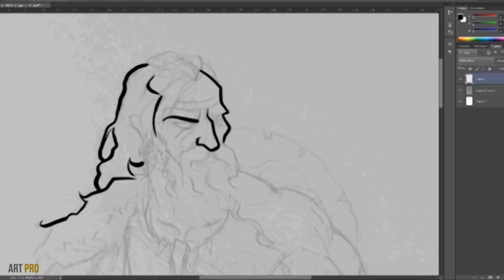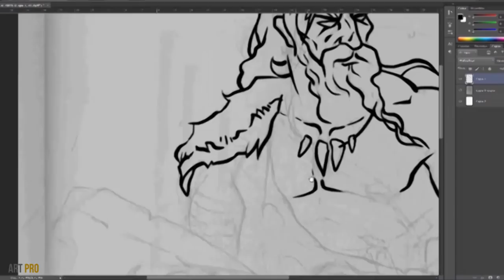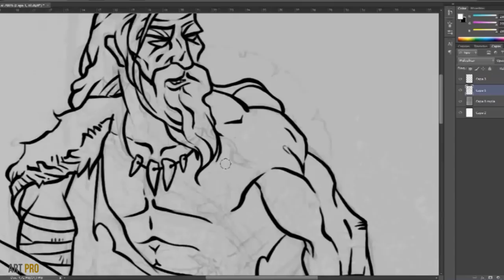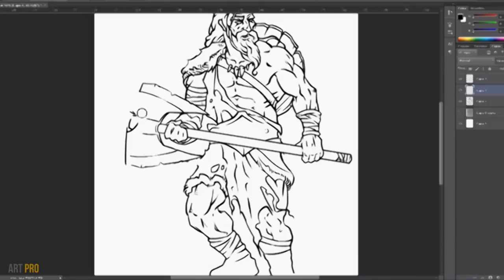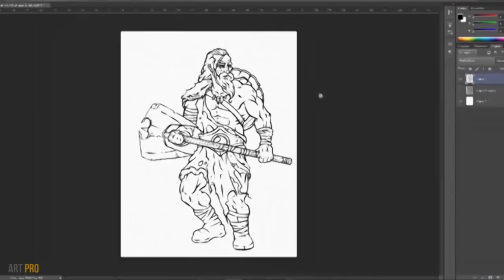⚫ HOW TO INK drawings in PHOTOSHOP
Art Pro - How to ink hand drawings in Photoshop using the line. In this first video of a series of 3 for digital drawing, I explain the inking step by step: I start with a sketch by hand on paper and then I begin to delineate with a Photoshop brush explaining how I carried out the process with some tips: from paper to and pencil to pen tablet wacom. Good for digital inktober.
Speed drawing tutorial of a barbarian for a medieval epic fantasy board game.